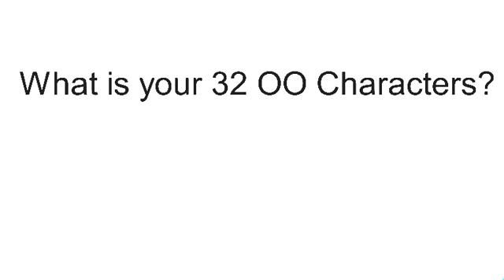Question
Ranked from Worst to Best.